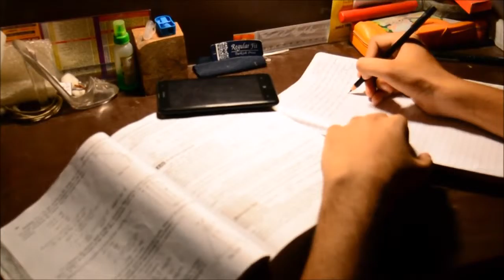"Boba Tunnel" , Thanks To "Anupam Roy" for such an amazing Song!